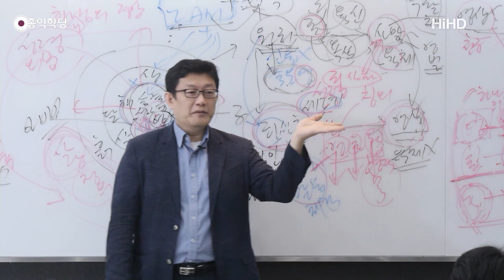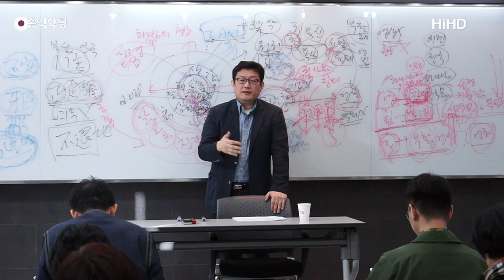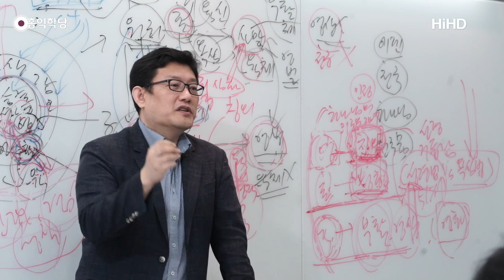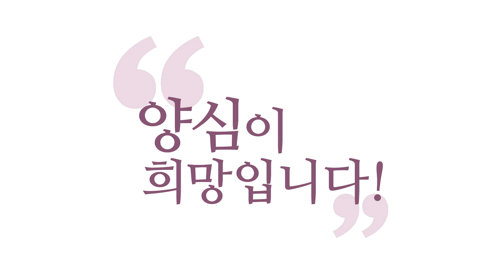[3분 묵상] '새 예루살렘'은 유대인만의 것이 아니다 _홍익학당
- (180414 요한계시록) '새 예루살렘은' 유대인만의 것이 아니다